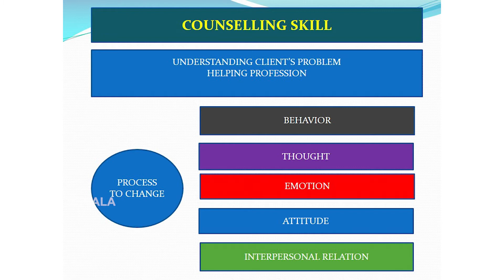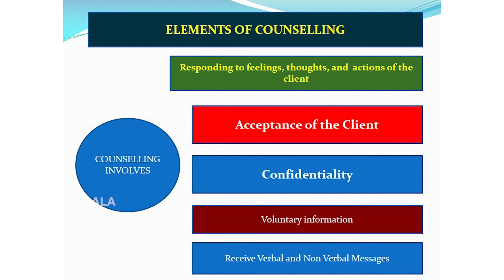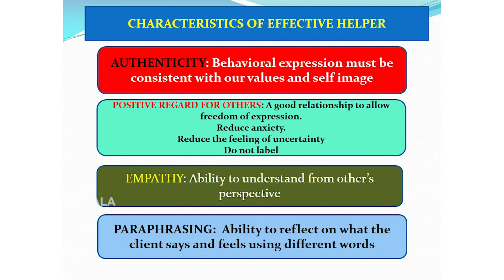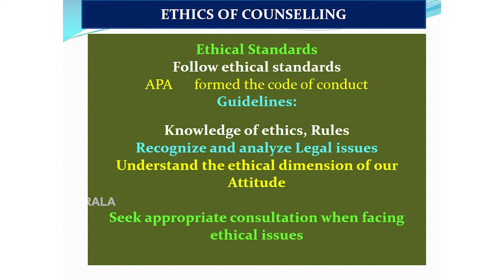SIET- PLUS TWO-PSYCHOLOGY -CHAPTER- 9- (PART -4)- COUNSELLING SKILLS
UNDERSTANDING CLIENT'S PROBLEM HELPING PROFESSION